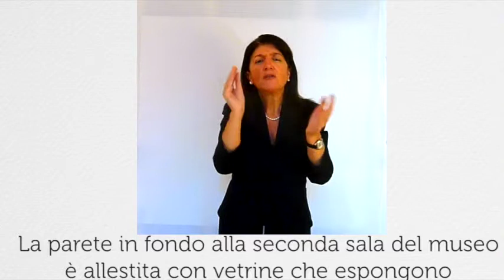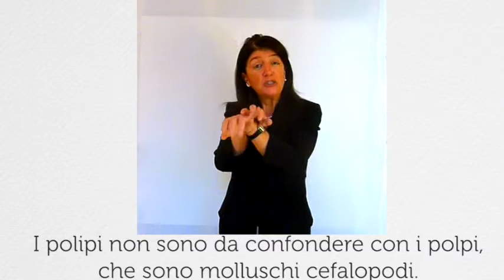Sava_Sala2 Madrepora cervello